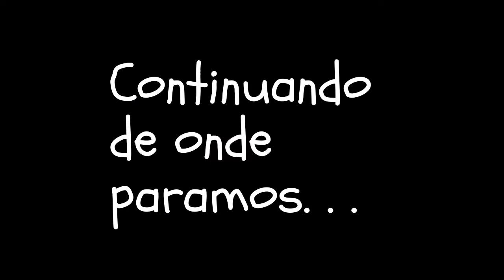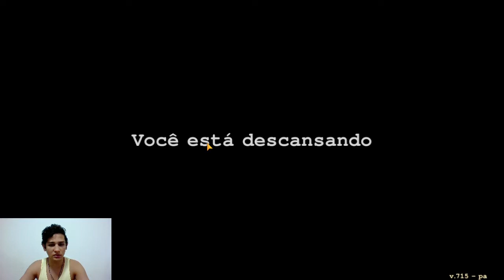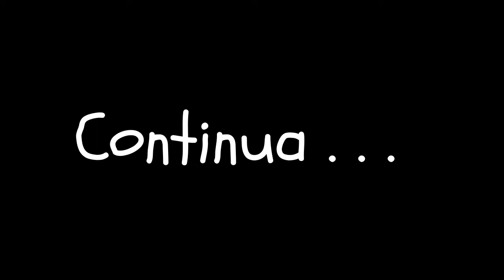Day R Survival online Epsode 2/2 VIAJAMOS COM O BARQUEIRO rpg sobrevivencia estratégia apocalipse